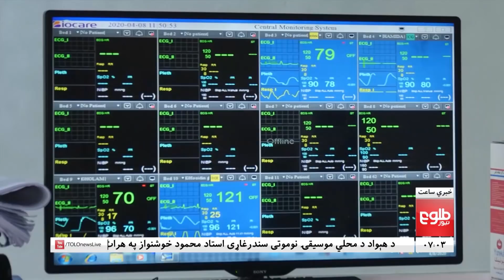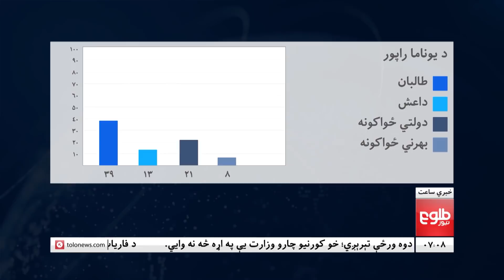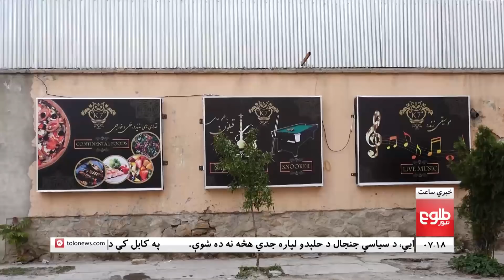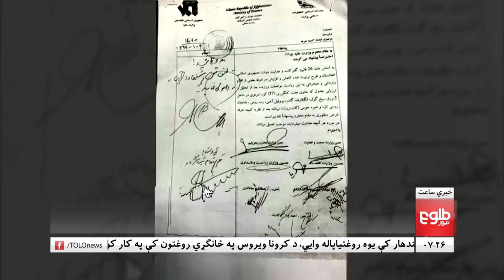LEMAR NEWS 27 April 2020 /د لمر د ۷ بجو خبرونه، ۱۳۹۹ د غوایي ۰۸نېټه